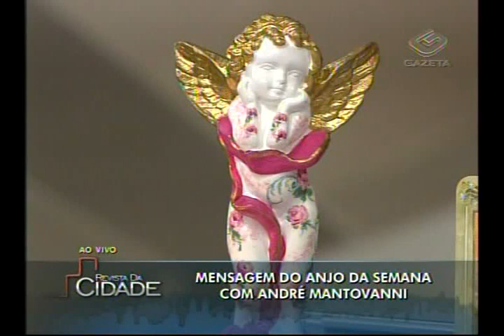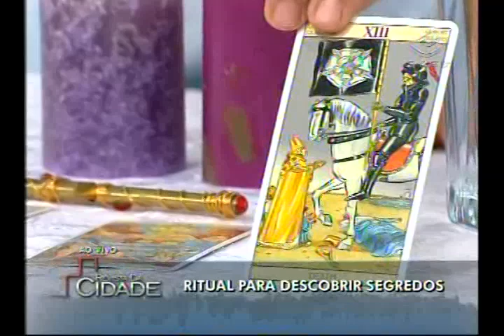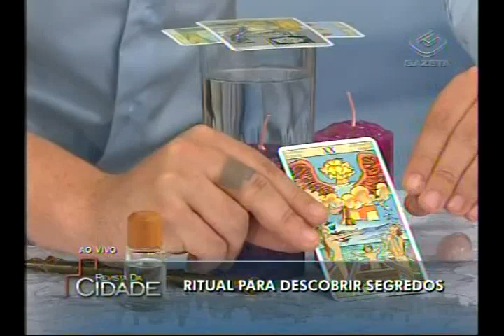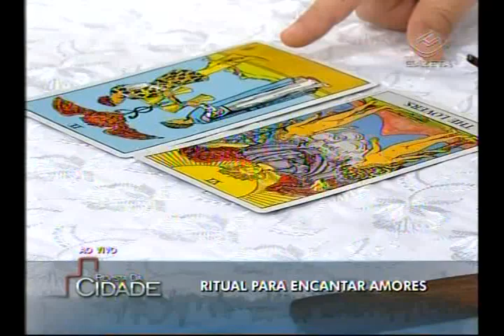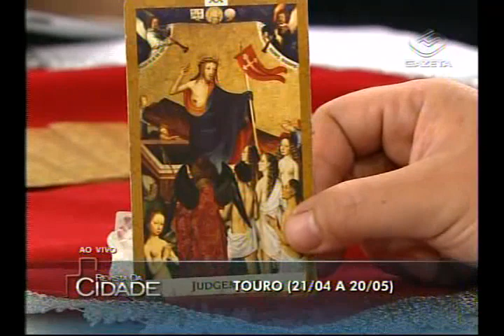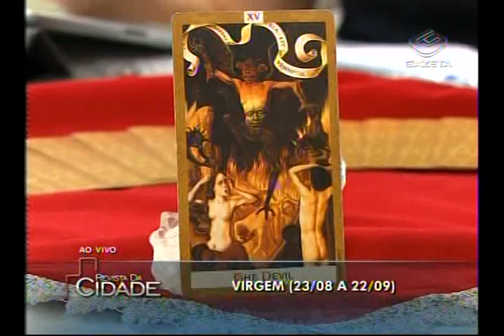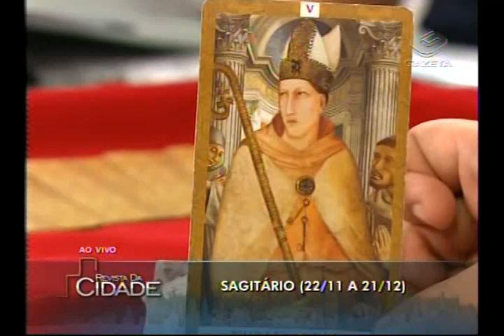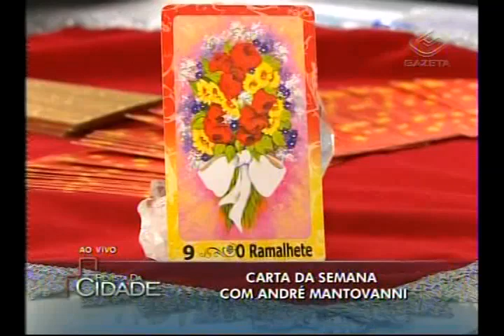André Mantovanni REVISTA DA CIDADE 11.11. 2013